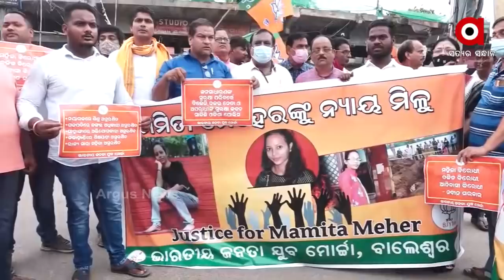Mamita Meher Case: ବାଲେଶ୍ବରରେ ମମିତା ମେହେରଙ୍କୁ ନ୍ୟାୟ ଦାବିରେ ବିଜେପି